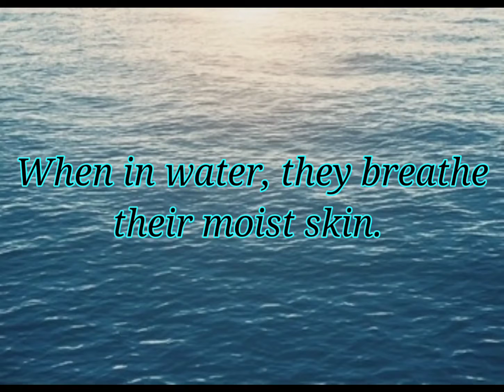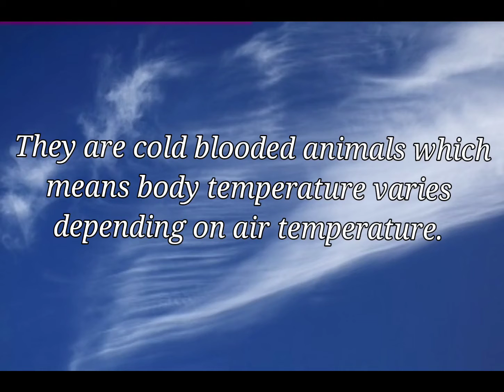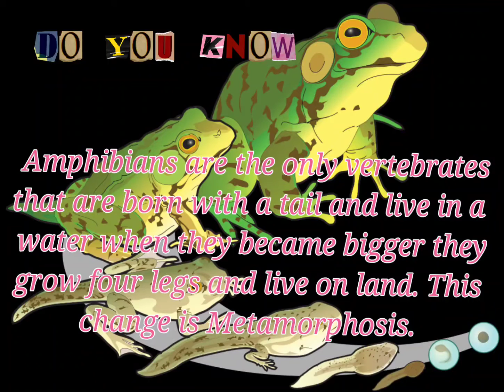Amphibian Animals | Meaning | with examples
Amphibian animals lives on land and in water. Meaning of amphibian animals with examples
Amphi means both.